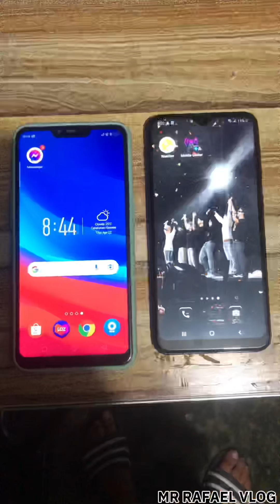Repair Lcd Samsung A10&Oppo A3s Done Fixed 100%|Mr.RafaelVlog